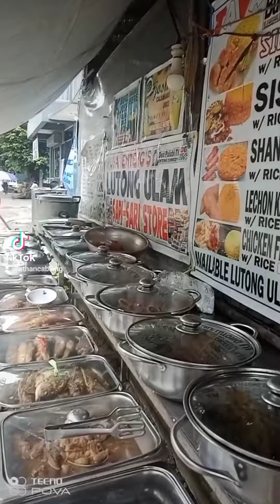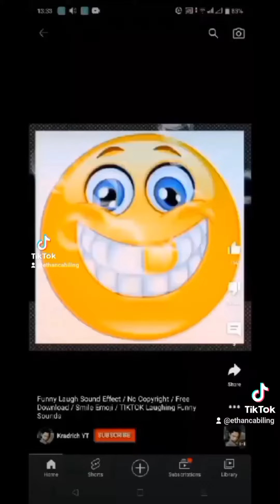25 lang amazing ulam